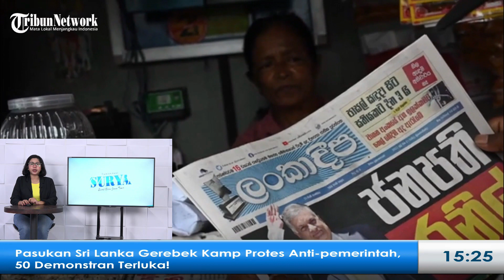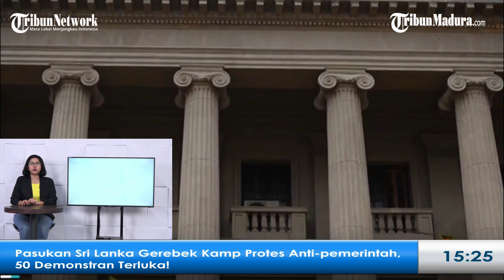Pasukan Sri Lanka Gerebek Kamp Protes Anti pemerintah, 50 Demonstran Terluka!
[ tw ] Cindy

SURYA.co.id, COLOMBO - Para pengunjuk rasa anti-pemerintah telah kembali ke jalan-jalan di ibu kota Sri Lanka. Mereka mengatakan akan melanjutkan pemberontakan selama berminggu-minggu setelah parlemen memilih penjabat pemimpin Ranil Wickremesinghe sebagai presiden baru negara itu.

Ratusan pengunjuk rasa berkumpul di situs GotaGoGama di Kolombo pada Rabu (22/7/2022), di mana baru minggu lalu mereka merayakan pengunduran diri Gotabaya Rajapaksa sebagai presiden.
Para pemimpin demo protes menolak untuk menerima pria yang telah enam kali menjadi Perdana Menteri itu sebagai kepala negara baru.